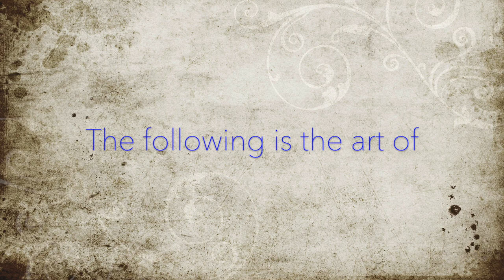Virtual Art Exhibit of Sue Porterfield and Terry Smith, July 2023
Enjoy this virtual art exhibit of the work of Sue Porterfield and Terry Smith. This exhibit will be on display in the Sacred Heart Art Hall through Sept. 1, 2023. The art hall is free and open to the public Monday- Friday, 9:00 am- 5:00 pm. A portion of each sale of art benefits the ongoing preservation of Sacred Heart Cultural Center.